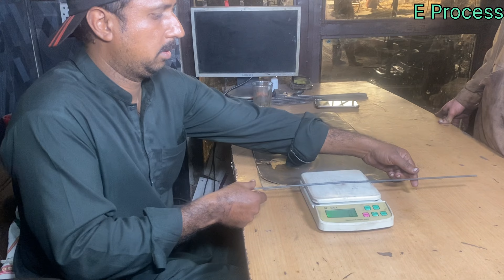The Process of Metal Recycling | Scrap Metal Turning into Steel Spikes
The Process of Metal Recycling | Scrap Metal Turning into Steel